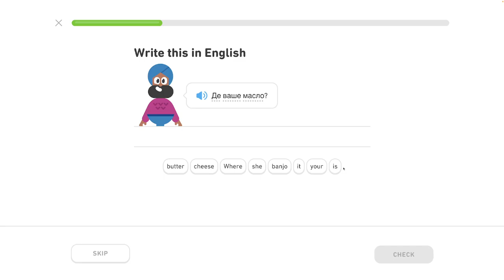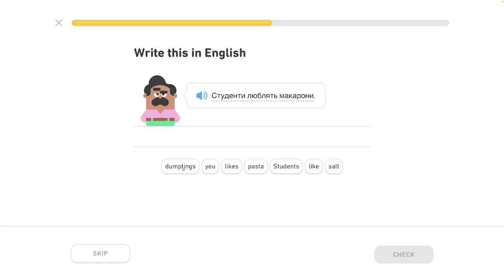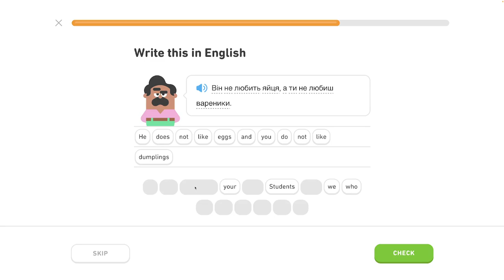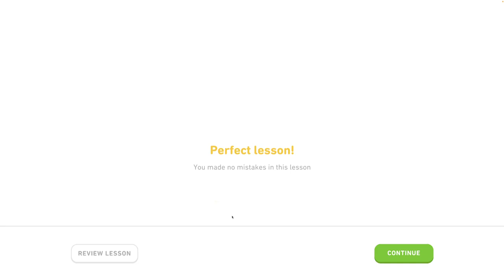🇺🇦 Celok 7 - Popis jedla 1/5 - Inštrumentál, rozhovor o jedle - Ukrajinsky s Yetim